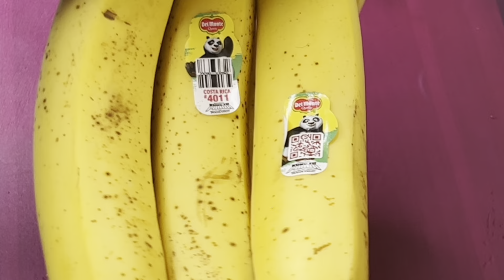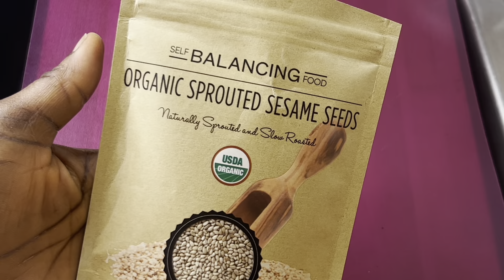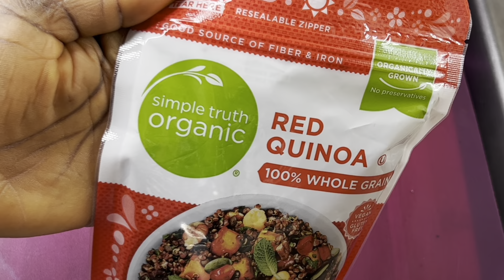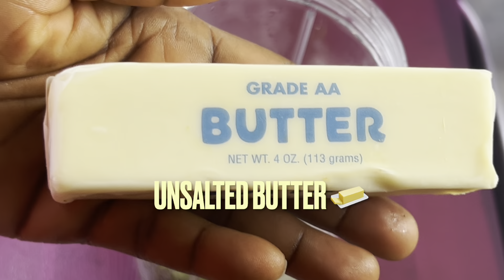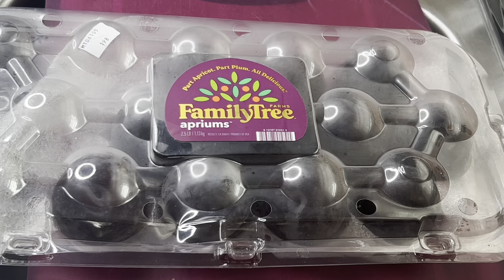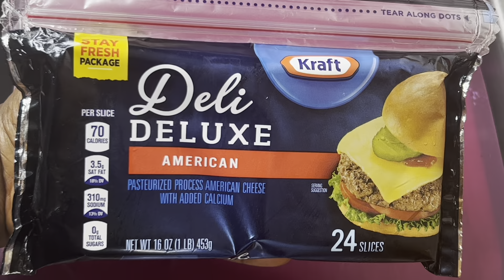6 Months Baby Foods | Baby Food Charts | Stage 2 Homemade Baby Food Recipes | Faith Vibes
6 Months Baby Foods | Baby Foods Charts | Stage 2 Homemade Baby Food Recipes | Faith Vibes

In this video let’s see how you can prepare stage 2 homemade solid foods!